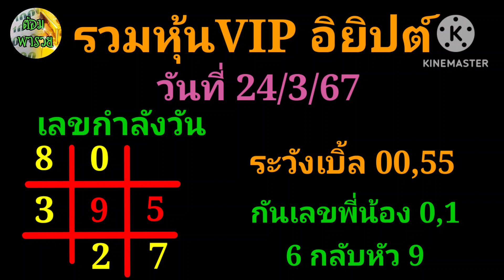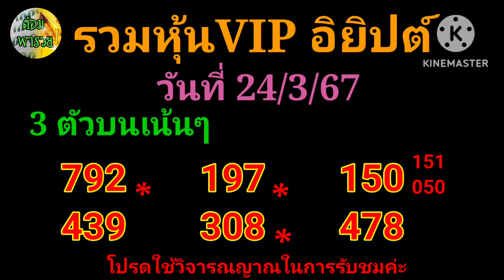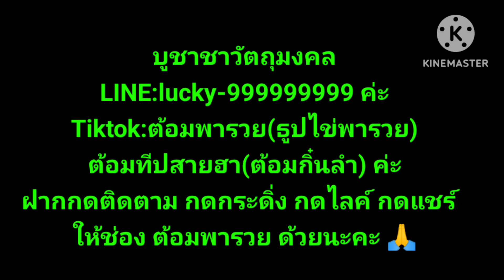รวยหวยหุ้นVIP,หุ้นอิยิปต์(เลขกำลังวัน) วันที่ 24/3/67#ต้อมพารวย @ต้อมพารวยธูปไอ้ไข่ให้โชค